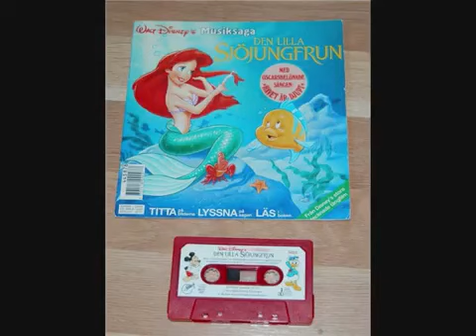Den lilla Sjöjungfrun (Musiksaga)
Musiksaga - Den lilla sjöjungfrun
Medverkande: Sissel Kyrkjebö, Per Myrberg, Åke Lindström, Per Eggers, Eva Britt Strandberg, Jörgen Duberg, Claes Thelander och Samuel Elers-Svenson
(Copyright The Walt Disney Company / Buena Vista Pictures Distribution)